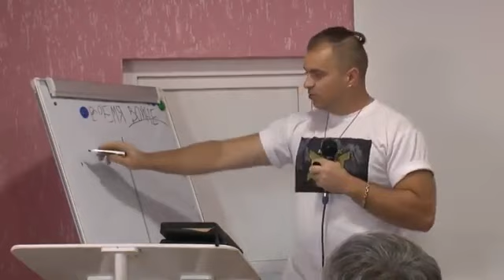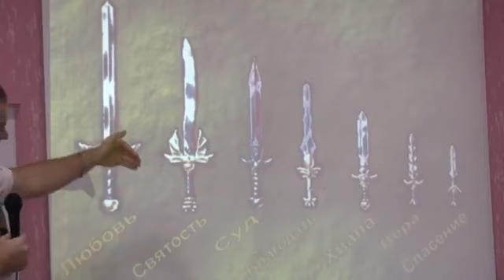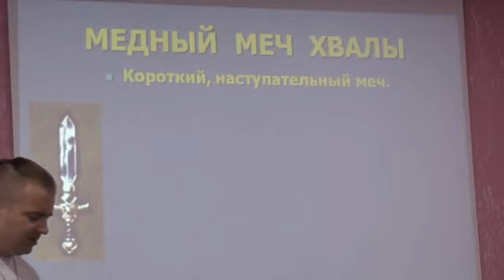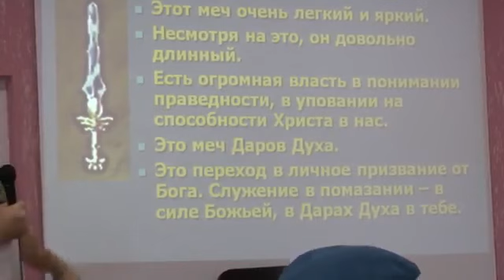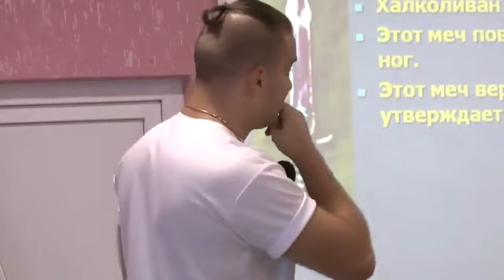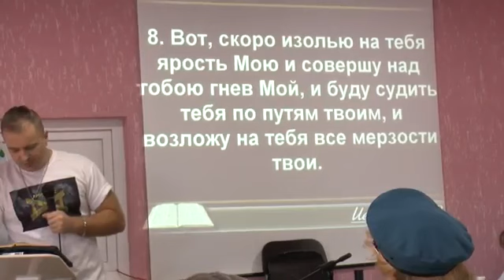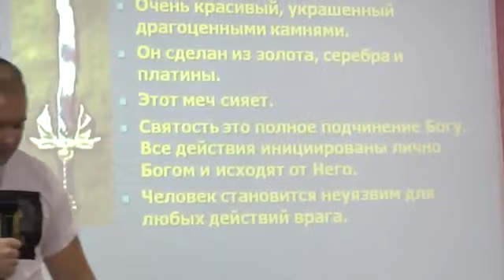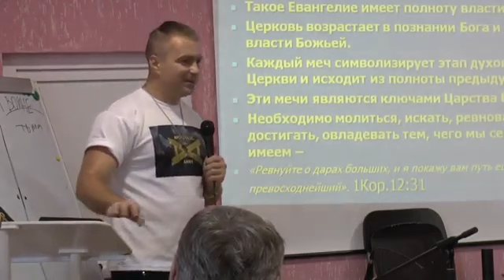ШКОЛА ДУХОВНОЙ ВОЙНЫ (сессия 3)...Юрий Кузмин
Мы предлагаем вам посмотреть  видео, в которых вы увидите истинный смысл человеческой жизни. Если вдруг видео оказалось вам не по нраву, то сильно не огорчайтесь, так как Иисус вас всё равно как ни крути любит. Если вам нравится наше служение в интернете, то просим поддержать нас не только "лайками", но распространить этот материал среди своих друзей в сети. Спасибо.